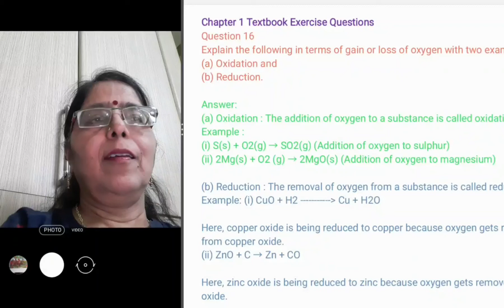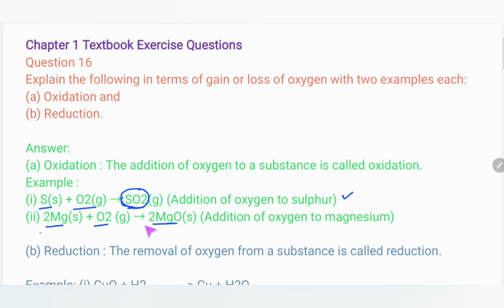NCERT QUESTION 16 | EXERCISE | CHEMICAL REACTIONS AND EQUATIONS | CBSE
Question 16.
Explain the following in terms of gain or loss of oxygen with two examples of each,
(a) oxidation
(b) reduction.
Answer:
(a) Oxidation involves the gain of oxygen by a substance in a chemical reaction. For example,

C + O2 CO2
2Mg + O2 2MgO

(b) Reduction involves the loss of oxygen from a substance in a chemical reaction. For example,

Cuo + H2 Cu + H2O
ZnO + C Zn + CO